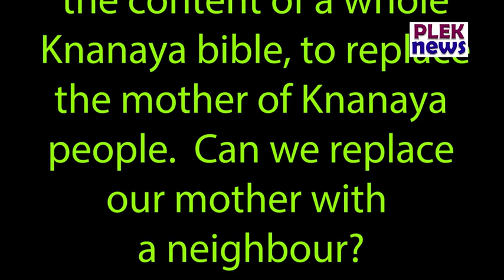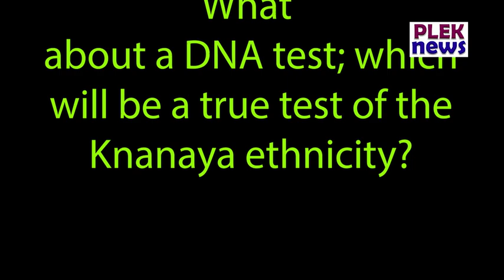Adv Mathew on KCNS case.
In the KCNS case against Kottayam diocese, KCNS got what they want. The church can not expel people, who marry from other communities , from the church or the community.

Those who vouch for endogamy are furious. Church is planning to go to high court, Listen, a member of the community's advice to the diocese.